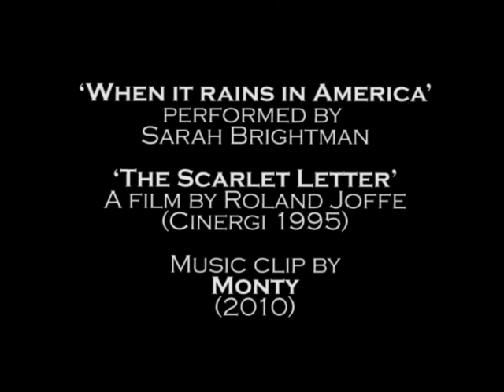The Scarlet Letter - When It Rains In America